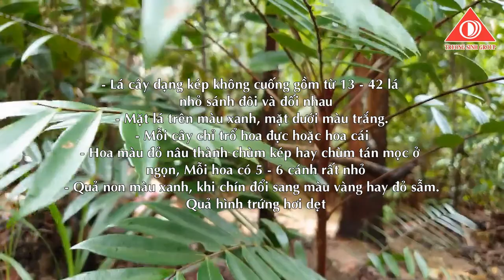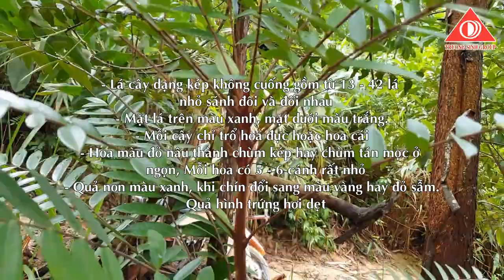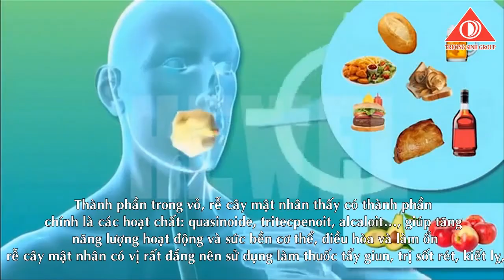CÂY MẬT NHÂN VÀ NHỮNG ĐIỀU BẠN CHƯA BIẾT ĐẾN!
Mật nhân là một trong những thảo dược quý mà thiên nhiên ban tặng cho con người, từ lâu đời đã được ứng dụng trong các bài thuốc dân gian, như vậy cây mật nhân có tác dụng chữa bệnh gì? mời các bạn có thể theo dõi qua video này nhé!
Địa chỉ: 1335 Phạm Văn Đồng, Phường Yên Thế, Tp.Pleiku, tỉnh Gia Lai.